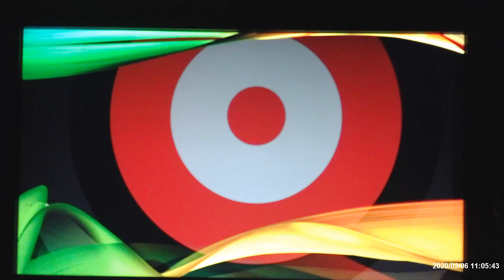Prince Turns into Midwest Version of Rick James Filming All Rick's Shows -stoneanddigitaldave.com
We have members on our staff and Rick James former Stone City bands say while Prince was the opening for Rick James he would film Rick's shows. He eventually evolved into Rick James Jr during the tour. MTV refused to play Rick James because he exposed them as Racist. So to spite Rick they played Prince 50 times a day on MTV.